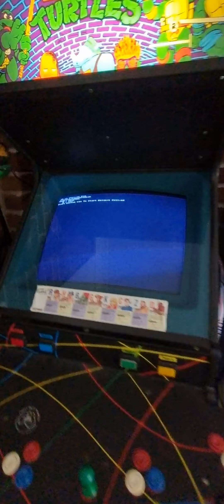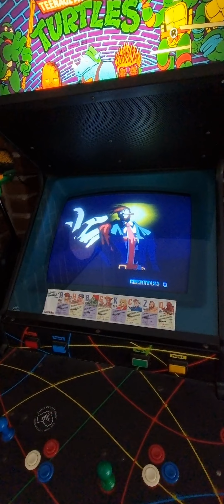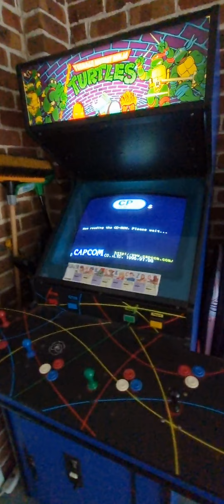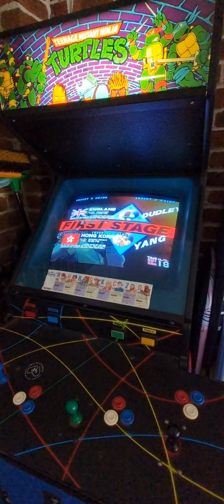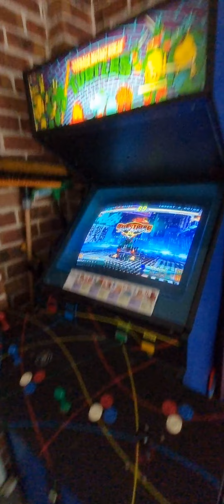My arcade cab: Guilty Gear XX: Reloaded and Street Fighter 3: 3rd Strike.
Mala FE with flycast and groovymame/switch res. PC Specs: 3770k @4.3ghz, 24gb ram, arcadevga 5000, 256ssd win 10 enterprise, Fiio E10K - DAC headphone amplifier (usb powered) hooked up with a jpac + ipac.